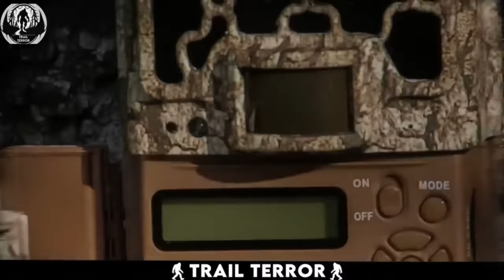Recent Alarming Trail Cam Footage Shocks Everyone